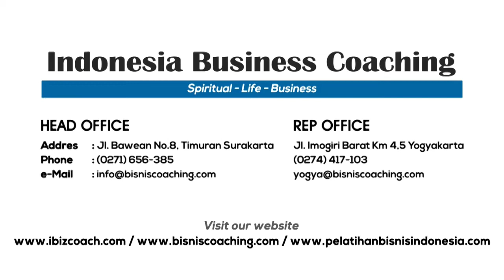TARGET PENJUALAN MENINGKAT ? INI TIPS NYA !! - VLOG 6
INGIN TARGET PENJUALAN ANDA MENINGKAT PESAT ? INI TIPSNYA !!. TONTON SAMPAI HABIS

VLOG dari Coach Edwin Indarto, tentang "Cara Meningkatkan Target Penjualan"